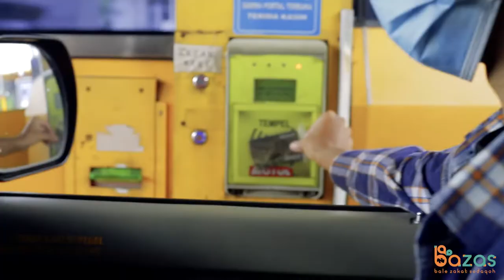BANTUAN BENCANA DI JAWA BARAT!!!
Video ini merupakan perjalanan kita kepada penerima sembako ke kota kabupaten yang membutuhkan.
BALE ZAKAT & SODAQOH (BAZAS)
Jl. Pangkur no.16 Bandung Jawa Barat
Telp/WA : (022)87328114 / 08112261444